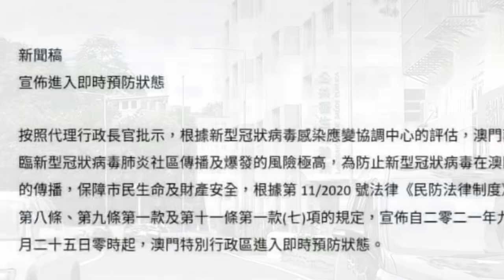突發！澳門又爆疫情！男保安確診肺炎！進入即時預防狀態